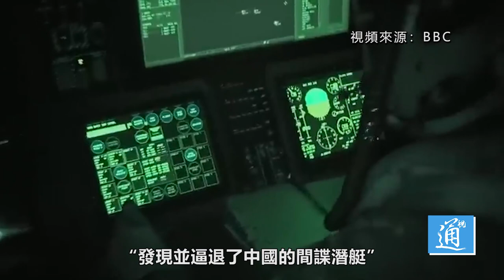英媒炫耀航母編隊在南海“逼退中國潛艇” 英國網友發出靈魂拷問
英國廣播公司（BBC）於當地時間2月12日播出一部紀錄片，片中透露英國“伊麗莎白女王”號航母打擊群2021年夏季進入南海時被一艘中國海軍潛艇追蹤的事件。對此，英國網友並不買賬，他們紛紛留言：“該死的英國軍隊在中國的海上做什麼？”南海